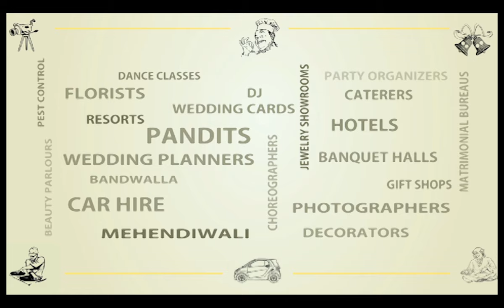Cal-Us (45 Sec)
TVC for Cal-Us Services
Produced by: Wild Baba Productions
Concept, Written & Directed by: Abhay Nihalani
DOP: Anil Singh
Music Director: Anshuman Mukherjee
Editor: Rohan Perriera
Actors: Rushad Rana (Husband), Deepti Thappar (Wife)